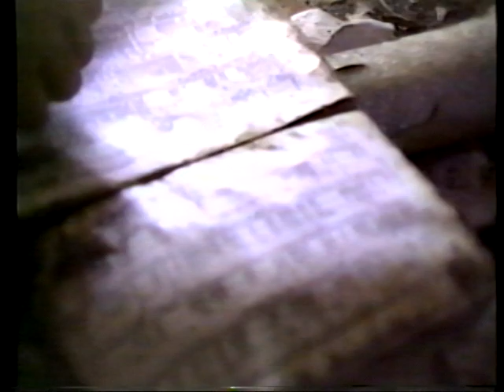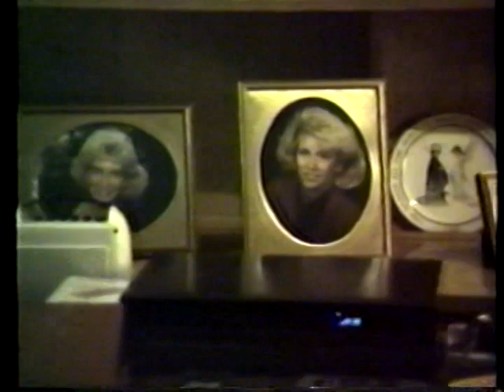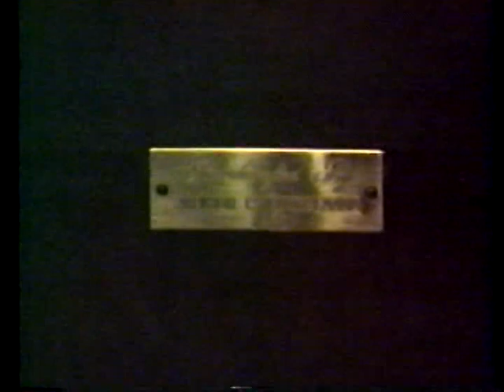VTS 01 3